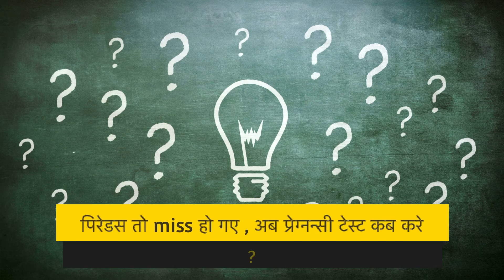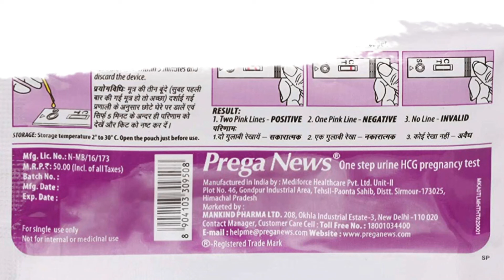When to do pregnancy test after missed period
This video gives an information about timing of pregnancy test. A question always comes in mind, “when to do pregnancy test after missed period?” Answer of this question explain in this video. This video educate you about timing of pregnancy test after missed period.